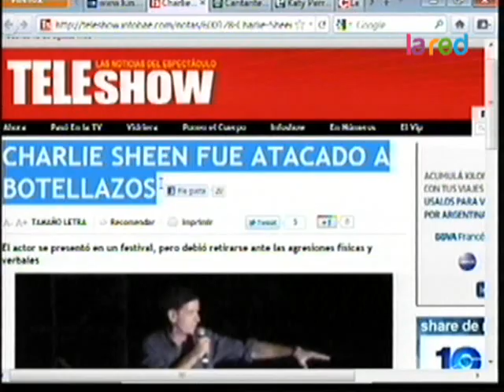Charlie Sheen fue atacado a botellazos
La vida del actor Charlie Sheen parece ir de mal en peor ya que luego de haber sido despedido de la serie Two and a Half Men y de no contar con nuevas ofertas laborales, fue agredido durante la inauguración del popular festival Gathering of the Juggalos en Illinois.